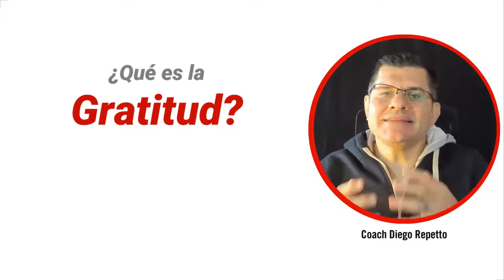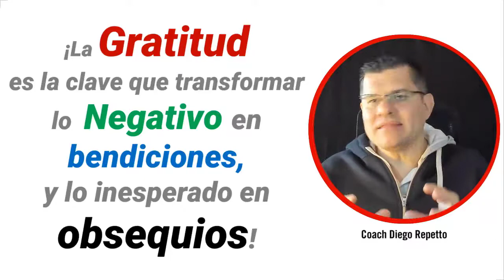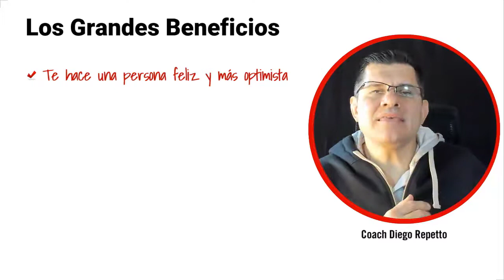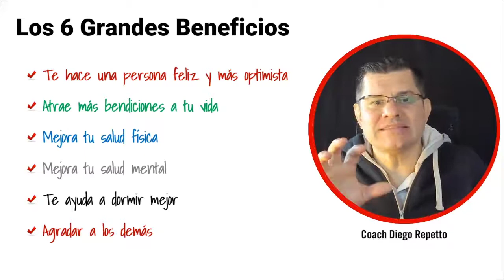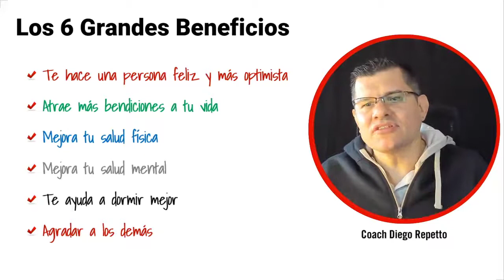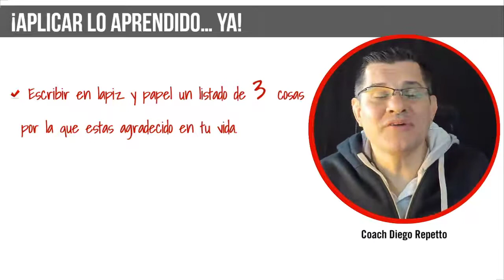⚠️ Descubre los 6 Grandes Beneficios de la Gratitud...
Dicen que es de bien nacido ser agradecido, y quiero agradecer a todos los saludos y palabras que me hicieron llegar por la celebracion de mi cumpleaños...

Y justamente de Agradecimiento te hablo en el episodio de hoy..

¡Que lo difrutes!

Tu coach y amigo,

🧢 Diego Repetto
Te ayudo a mejorar más rápido y crecer integramente